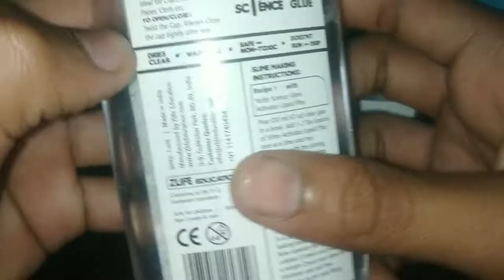Yucky Science Slime kit Unboxing & review video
slime making 1st  part link

Making Supplies Pack of 3 Bottles Slime & Craft Clear Glue (100 ml Each Each) + 1 Bottle Slime Activator Liquid Plus Clear (200 ml). Make 20+ Slimes